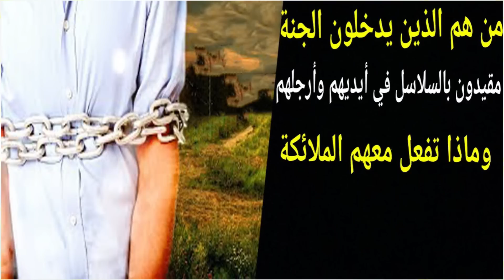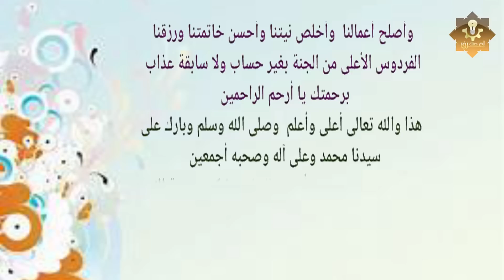من هم الذين يدخلون الجنة مقيدون بالسلاسل فى ايديهم وارجلهم ؟ وماذا ستفعل معهم الملائكة ؟ سيبكى قلبك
لماذا سيضع الله قدميه ويديه فى النار يوم القيامة ؟ وماذا ستقول النار فى هذه اللحظة ؟ سيهتز قلبك !
هل حياتنا في الجنة ستشبه حياتنا على الأرض؟ وكيف ستكون شكل الأيام في الجنة بإذن الله؟ سيرتجف قلبك..
10 دقائق في الجنة تنسيك كل هموم الدنيا .. ستتمنى ألا ينتهي الفيديو !
كيف ستكون أول ليلة في الجنة؟ وكيف يكون أول صباح فيها؟ ستتمنى ألا ينتهي الفيديو !
كيف تبدو الجنة من الداخل ستعيد سماع المقطع أكثر من مرة جميل جدا الشيخ عبد الرحمن الباهلي
هل يتذكر أهل الجنة حياتهم السابقة على الأرض؟ وماذا يتمنون من الله؟ قصة مؤثرة جداً
هل تعلم أن هناك قوم يخطئون طريق الجنة ويدخلون النار؟ ستتفاجأ بما كانوا يفعلون ! احذر أن تكون منهم..!
نعيم الجنة ـ 10 دقائق في الجنة🌹تنسيك كل هموم الدنيا🌹 ستتمنى ألا ينتهي الفيديو

صفات يرسلها الله اليك ليخبرك انك من اهل الجنة وانه قد أحبك ورضى عنك ؟ هنيئاً لمن ظهرت عليه !!
عمل اذا فعلته تطفئ به غضب الله وتدخل الجنة ؟ اخبرنا به النبي ﷺ ؟ يجهله الكثير منا !
كلمة إذا قلتها يحبك الله حبا شديدا ويجعلك من اهل الجنة ؟ امرنا بها النبي ﷺ ؟ اسرع بقولها الان
هل تعلم كيف سيكون شكل بيتك وغرفتك في الجنة؟ وكيف يعرف كل شخص دخل الجنة قصره وبيته؟ حتماً ستبكي.!
هل تعلم لماذا أهل الجنة لا ينامون؟ وهل يوجد في الجنة نوم ؟ قصة مؤثرة جداً
ماذا أعد الله للنساء في الجنة؟ للرجال الحور العين .. فماذا للنساء ؟ نعيم النساء في الجنة !!
قصة اخر رجل يخرج من النار ويدخل الجنة ويضحك الله .. قصة تبكى الحجر !
لماذا منع الله النوم في الجنة؟ و ماذا يفعل أهل الجنة عندما يصيبهم النعاس؟ إجابة ستدهشك
ماهو شكل الناس داخل الجنة أو النـ.ـار؟ ولماذا ستكون أجسادهم ضخمة؟ سيرتجف قلبك من الوصف!
تخيل كأنك في الجنة وتشاهد أهل النار من بعيد .. شاهد ماذا سيحدث في 7 دقائق ؟
شاب فاجر وعاصى اراد ان يزني بفتاة فاستنجدت بامها فقتلهـا وقـتـ.ـل طفلها ؟ فماذا فعل حتى دخل الجنة !!
من الذين يدخلون الجنة قبل يوم القيامة؟ وهل يوجد الآن أحد بالجنة أو النـ.ـار؟ الإجابة ستفاجئك تماما
3 أشخاص من المسلمين لا يدخلون الجنة أبدًا ! ولا تنظر اليهم الملائكة ولهم عذب أليم! أحذر أن تكون منهم
امرأة تصوم وتصلى يومياً وتدخل النار بسبب خطأ تفعله أكثر النساء ؟ احذر ان تكون من اهل النار !
ايه اذا قلتها تتمنى الملائكة مـ.ـوتـك لتدخلك الجنة وان كنت عاصى ؟ اخبرنا بها النبي ﷺ ؟ اسرع بقولها !
هل تعلم ماهو شكل الحور العين وما يقومون به مع الرجال فى الجنة؟ وكيف يجماعهن الرجال فى الجنة؟ ستبكى.!
لماذا خص الله الاعراف بالرجال دون النساء ؟ وهل سيدخلون الجنة ام النار ؟ حتماً ستبكى
اشياء تفعلها الزوجة مع زوجها نهانا عنها النبى ﷺ تغضب الله عزوجل وتمنعها من دخول الجنة ؟ احذرى منها !
حديث قدسي في وصف الجنة ونعيمها
10 اعمل لو عملت واحده منهم دخلت الجنة ان شاء الله
شاهد الجنة كما وصفها لنا الحبيب ( ﷺ ) وشكل بيتك وما يحوية ؟